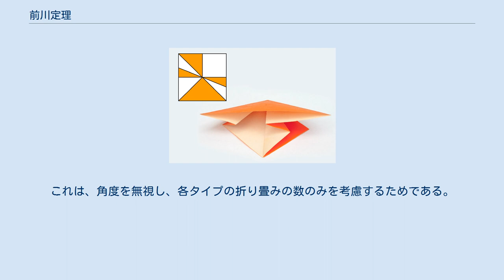前川定理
この1頂点の折り目パターンでは、山折りの数（オレンジ色が外側になる折り）と谷折りの数（白い側が外側になる折り）は異なる。
 前川定理は、折り紙の定理の一つであり、「平坦折りの折り目は、全ての頂点において山折りと谷折りの数の差が±2である」という定理である。
折紙の数学研究者である前川淳にちなんで名付けられた。
同様の定理がジャック・ジャスティンや、前川以前にも村田三良によっても発見されていた。
 前川定理は、山折りと谷折りの数の差が2であることを述べているが、この条件は各頂点の折り線の数（次数）が偶数でなければならないことも示している。
 また各頂点の折り線の数が偶数である性質は、（オイラーグラフと2部グラフ間の平面グラフの双対性の形式を介して）隣り合う小面同士が異なる色になるように小面を2色で塗り分けられる（彩色できる）ことも意味している。
またその2色は、折り畳まれた状態において、各小面がどちらの色を上にしているかを示していることからも定性的に確認できる。
 前川定理は、平坦折りが可能な折り目パターンを完全に特徴付けるものではなく、平坦折りの必要条件である。
また各頂点の近傍についてさえ十分条件ではなく、必要条件でしかない。
これは、角度を無視し、各タイプの折り畳みの数のみを考慮するためである。
 この、角度について考えたものが川崎定理である。